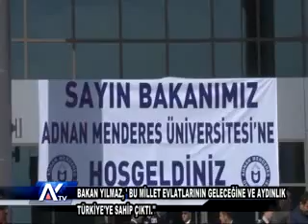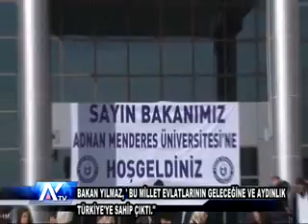AYTV AYDIN-Millet evlatlarının geleceğine ve aydınlık Türkiye’ye sahip